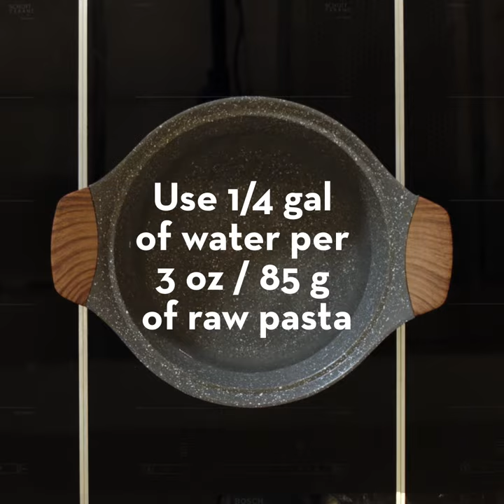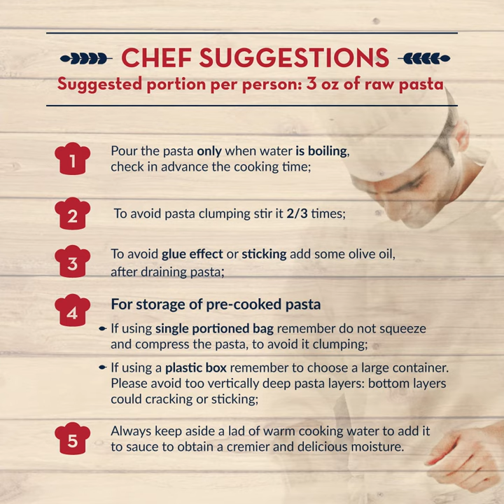La Molisana | How to pre-cook and reheat Fusilli Tricolore | Restaurant Essential Guide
A streamlined video made along with our corporate chef, to properly cook any type of pasta and enhance an Italian premium product.